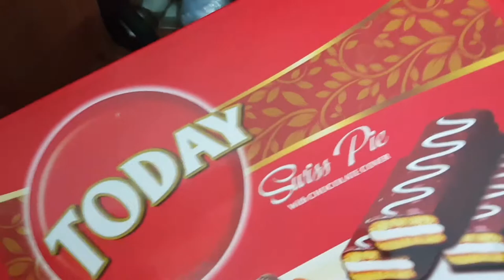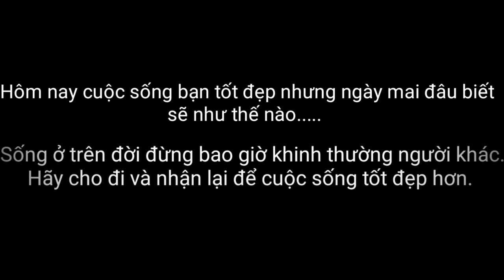HKH Troll 88| Bị Trẻ Trâu Khinh Thường Bố Làm Cây Kem Khổng Lồ Và Cái Kết Đắng.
Xin chào các bạn ,cảm ơn các bạn đã xem video của mình, chúc các bạn có những phút thư giãn xem video của mình, nhớ like ,chia sẻ và đăng ký để mình có những động lực để làm video tiếp theo.
Hkhtroll88 HKH Troll 88#Hkh troll88#TreTrauKhinhThuong